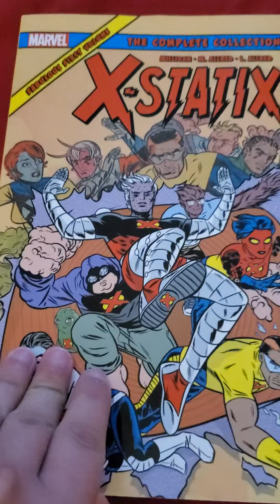x statix comic